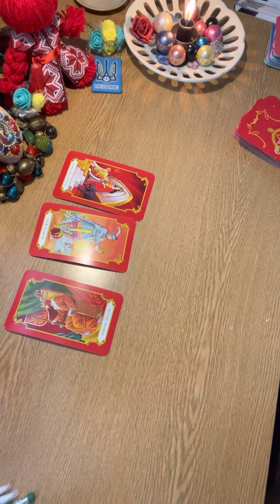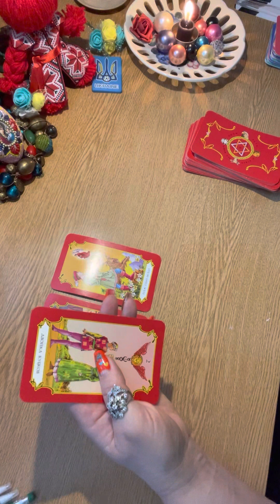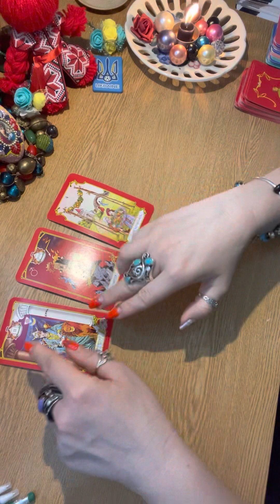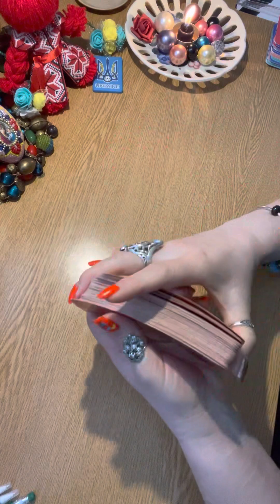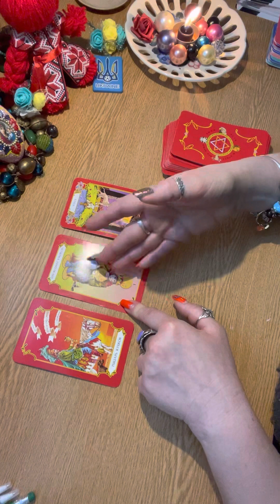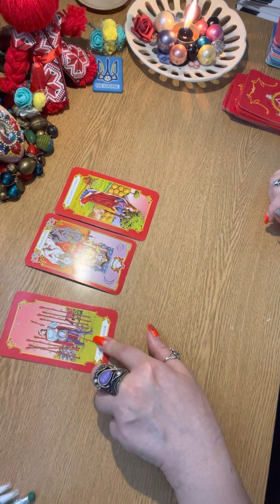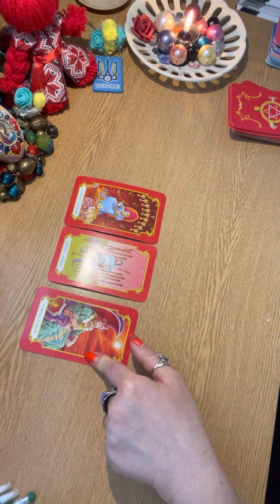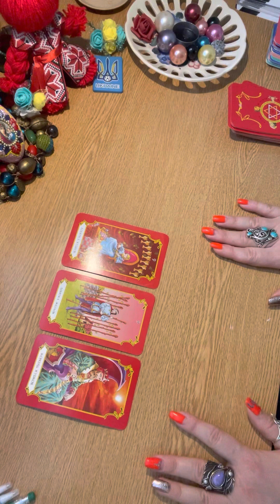‼️ТРИ ПОДІЇ КОТРІ ПРИНЕСЕ ВЕСНЯНЕ РІВНОДЕННЯ‼️всізнакизодиаку